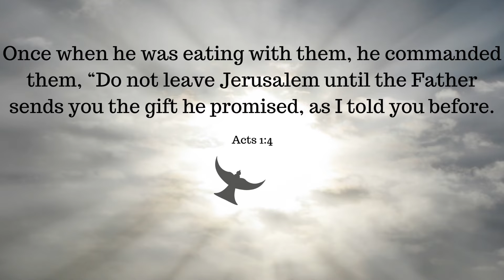Thought of the day - Acts 1:4